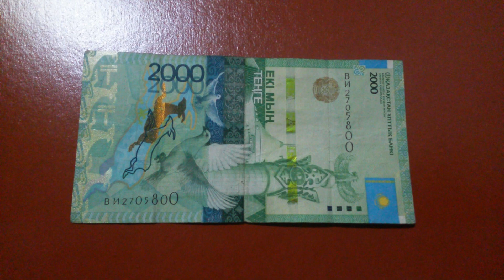БАНКНОТА 2000 ТЕНГЕ № серии ВИ2705800 на коричневой поверхности 30-ого Января - ДЕНЕЖНЫЙ ПОТОК